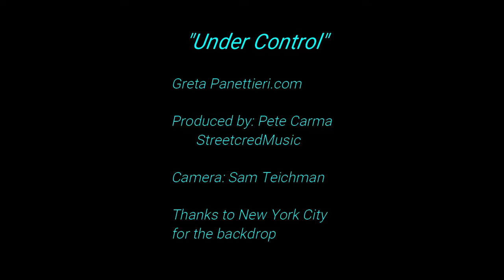Making of Under Control, NYC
Greta Panettieri, StreetcredMusic